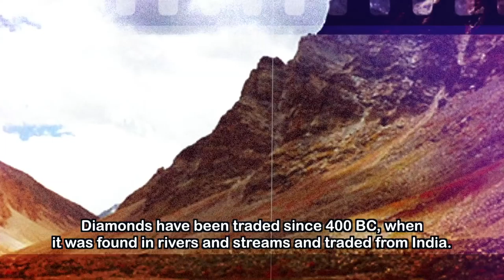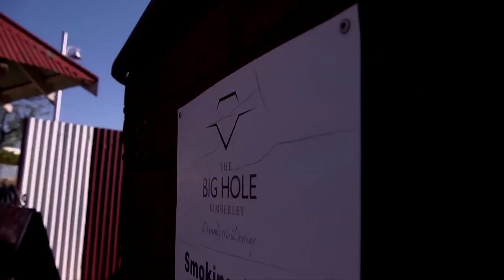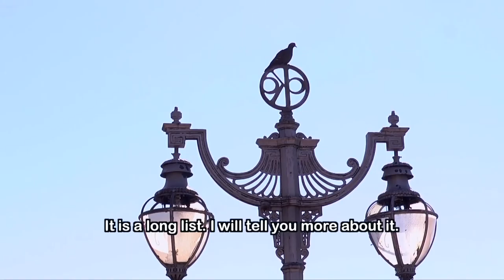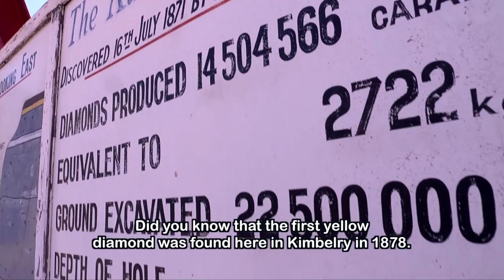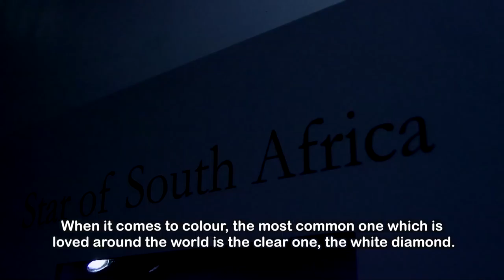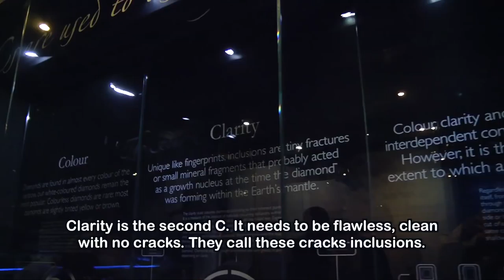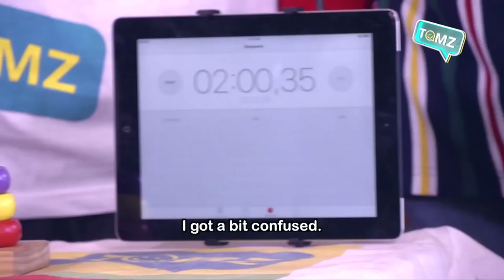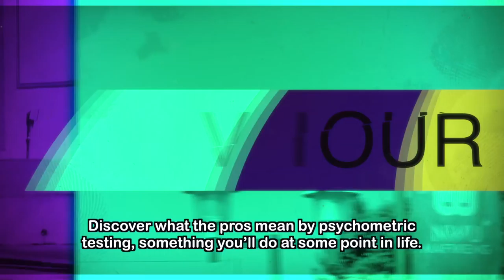TOMz 9 - Episode 93: Diamond in the rough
Diamonds are forever! But they have also come a long way – especially in South Africa. Find out how the discovery of the diamond changed the course of SA’s history forever!